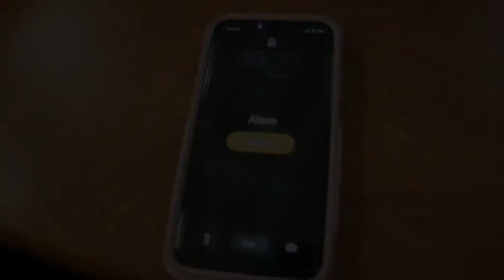February 9th, 2018